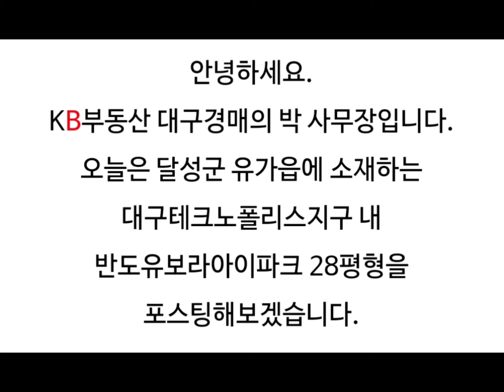대구아파트경매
대구 달성군 유가읍 대구테크노폴리스 반도유보라아이비파크 아파트 경매